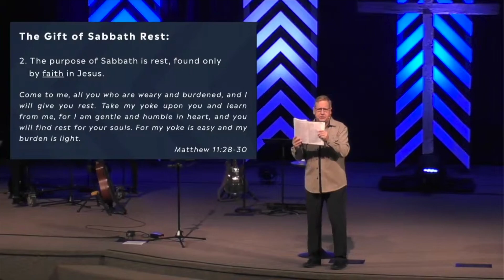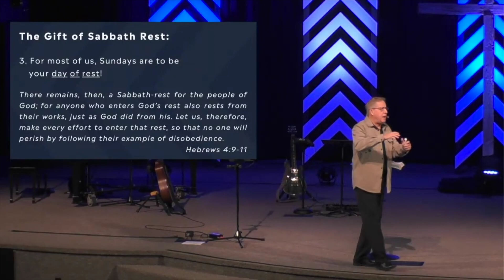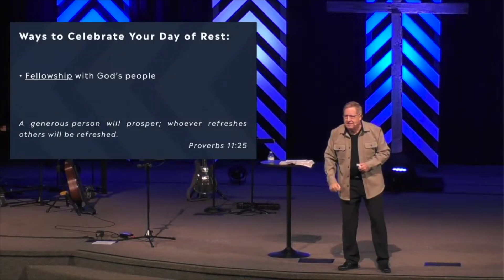01/21/24 Remember The Sabbath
Sermon: Remember The Sabbath
Series: Earnestly Seeking God
Pastor Don Porter01/21/24